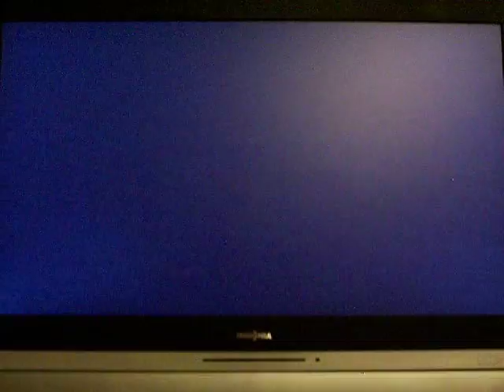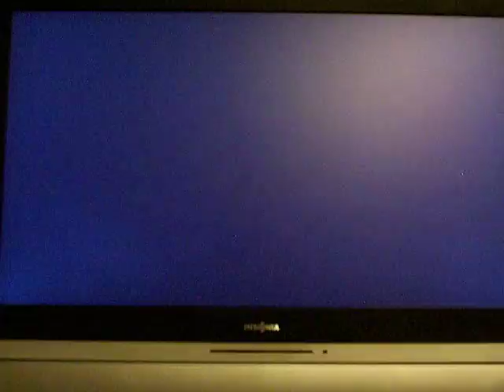UT3 ACT IV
UT3 ACT IV Cutscene